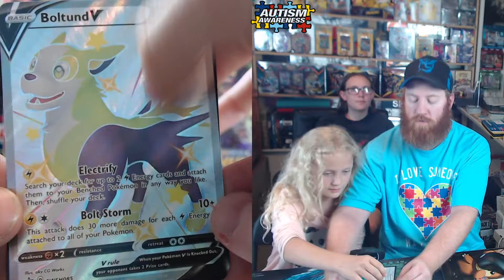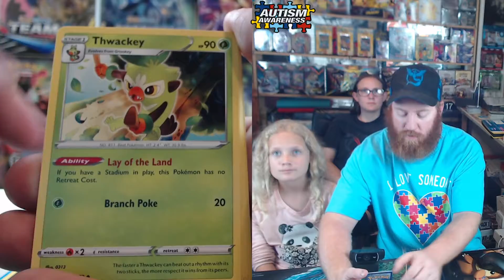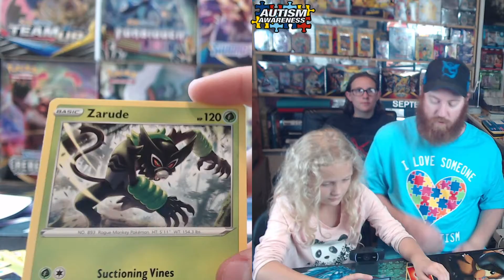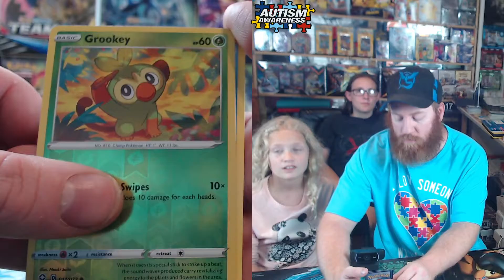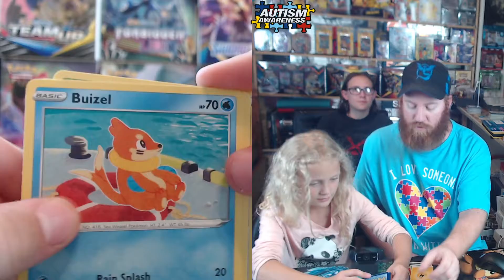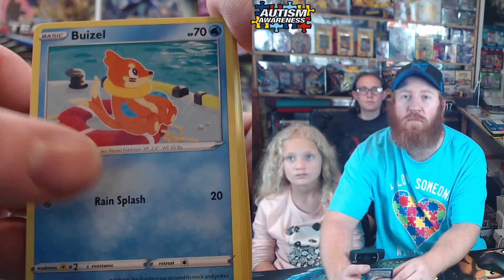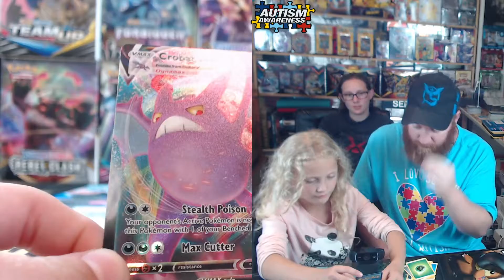Opening Another Boltund V Tin, Shining Fates, Pokémon cards!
Shining Fates!

Opening up Pokémon Cards Packs!

If the channel makes money. Half will go back into getting more cards and the other half will be donated to charity's. Mainly Autism.

If you want to support here is a good charity. Autism Speaks.